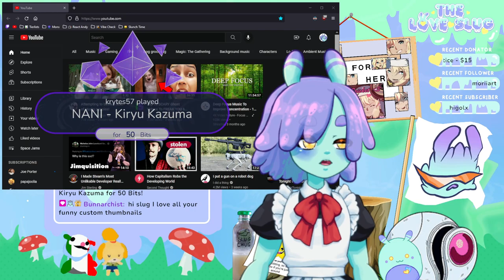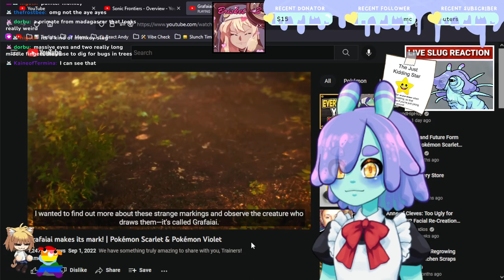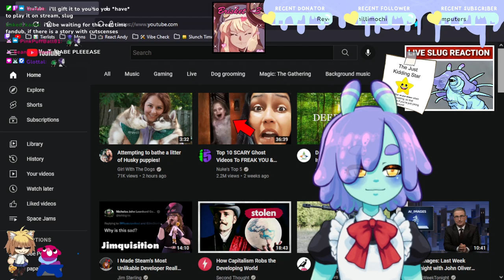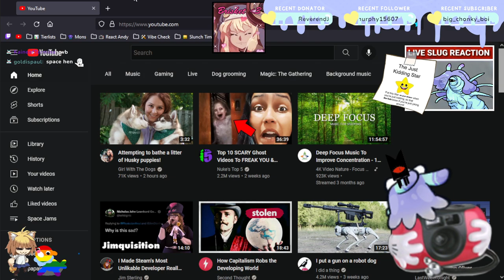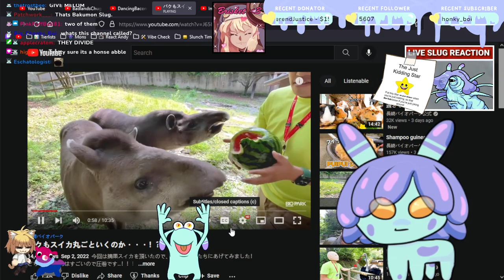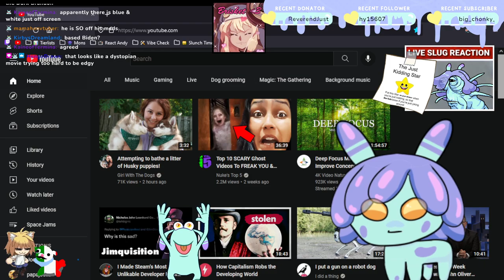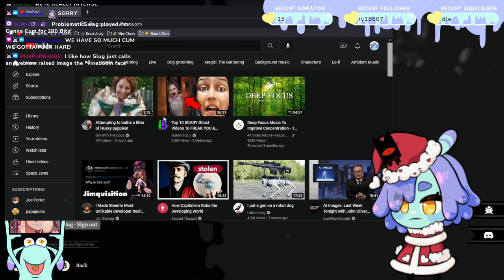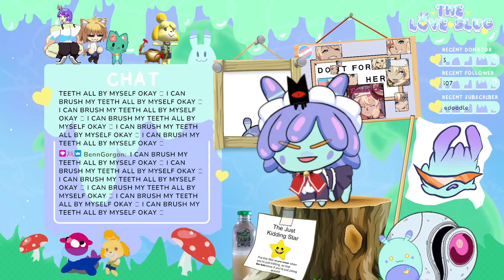Slug Plays Cult of the Lamb [Part 4] (Also Big & Small House) - 2022.09.02